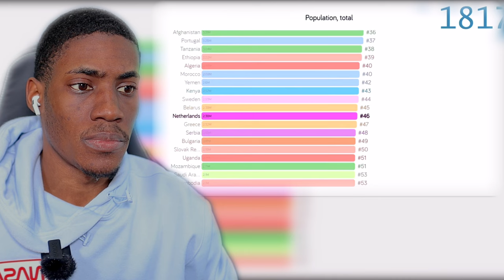Misconceptions About The Netherlands || FOREIGN REACTS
If you would like to suggest videos for me to react to please fill this reaction request form